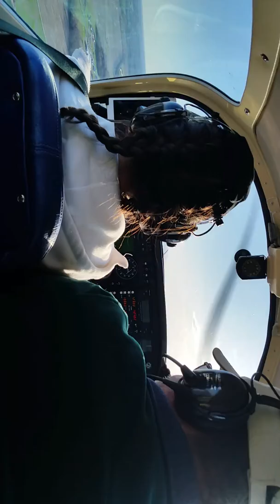2018 Apr 05 175935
Kiana taking her very first flying lesson in my Grumman Tiger airplane. She did great! Very first time ever in a small airplane and at the controls. She's ready to go flying so more! This was her first takeoff and introduction to flying. JR is the Certified Flight Instructor.